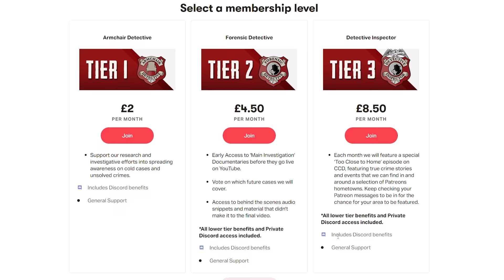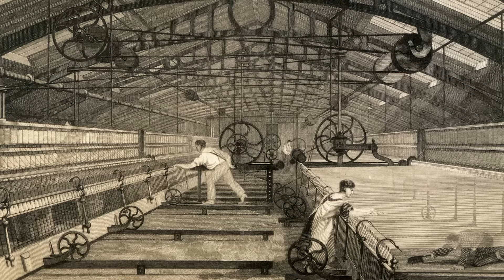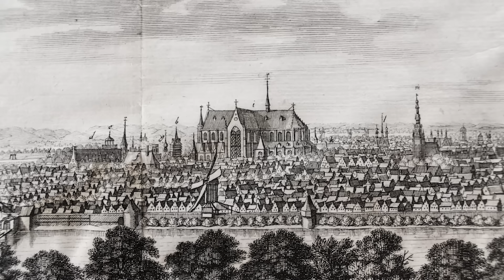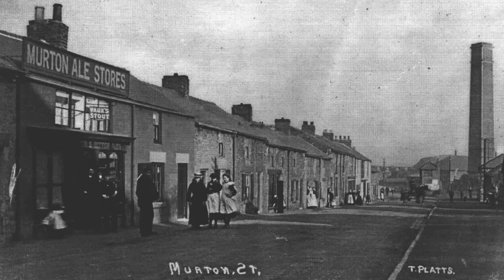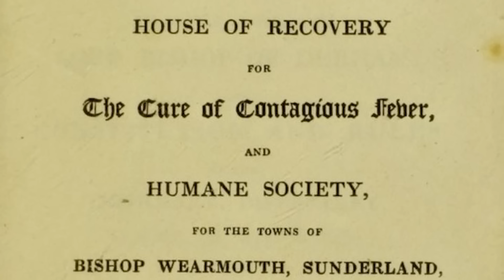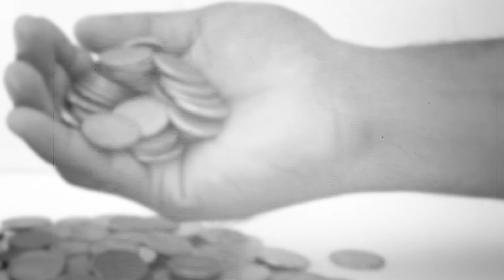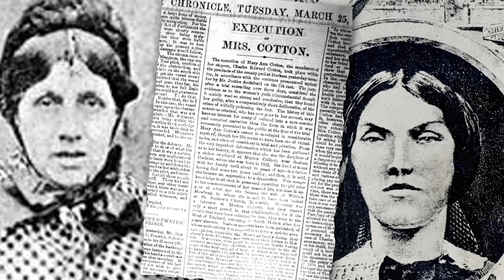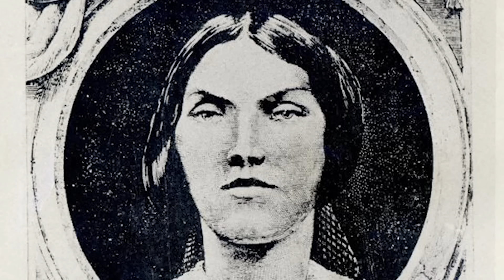2 Chilling Cases of Victorian Serial Killers...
Given the lack of modern technology, standards and protocols that we use today, you’d be forgiven for thinking that it must have been easy in the Victorian era to get away with the most unforgivable crimes. Although there are many mysteries from this time period, including the identity of the infamous Jack the Ripper, there are many terrifying criminals who slipped up and ultimately got caught. In today’s episode of Cold-Case Detective, we’ll be exploring two chilling cases of Victorian serial killers.

0:00 Introduction
1:11 Maria Swanenburg
7:19 Mary Ann Cotton